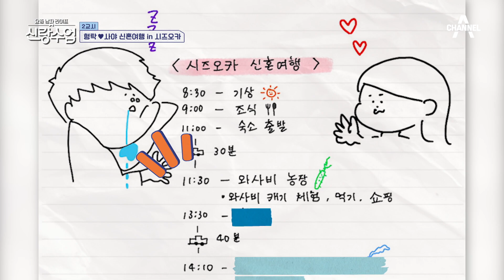형탁이 일본 경찰서에 가게 된 이유는? 사야 없는 일본은 무서운 형탁(T_T) | 요즘남자라이프 신랑수업 94 회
오늘은 파워 계획형인 사야가 모든 계획을 세운
‘시즈오카 미니 신혼여행’을 떠나기로 하는데…